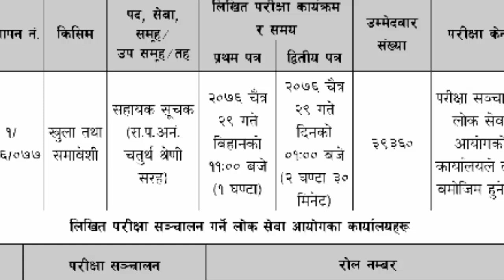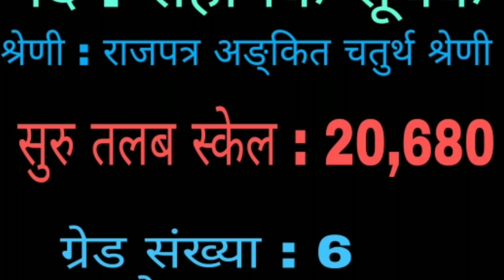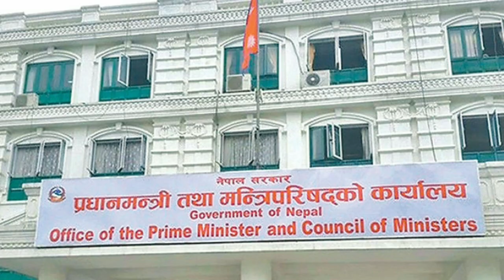तलब लगायत अन्य महत्त्वपूर्ण जानकारी | सहायक सुचक | sahayak suchak ko salary | 2077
sahayak suchak ko salary
sahayak suchak salary in nepal